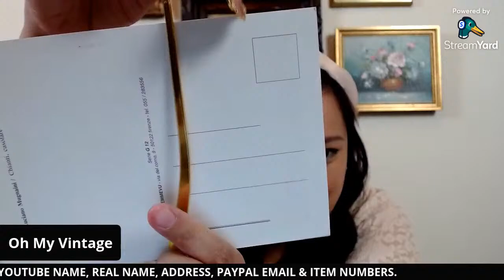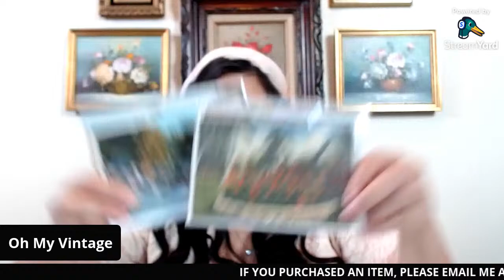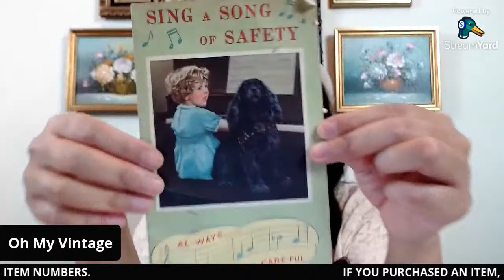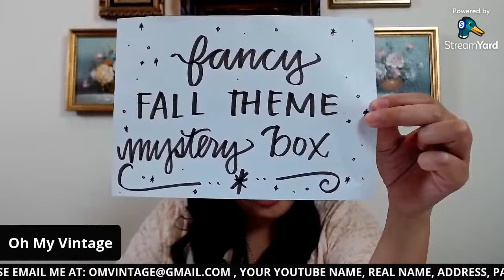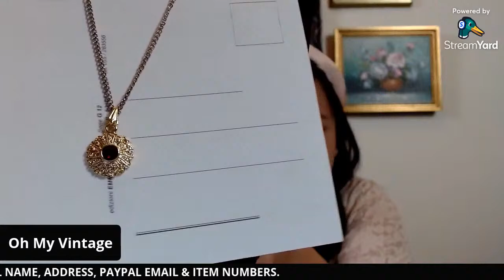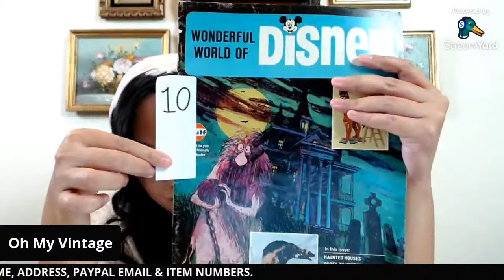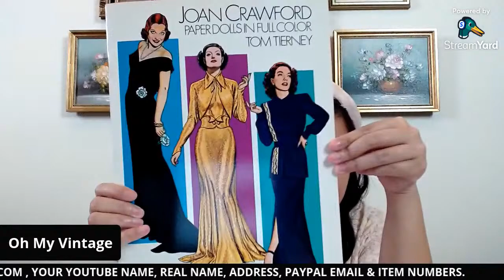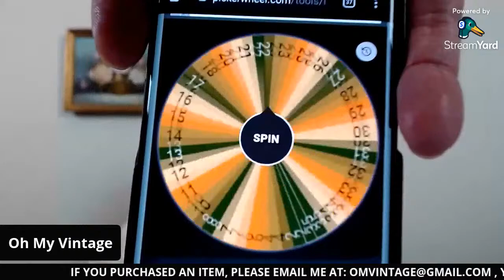YouTube Vintage Live Sale | Live Shopping Online | Live Shopping Stream |Vintage Home Decor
Join me tonight Tues. October 26 at 6PM EDT for MY YOUTUBE LIVE SALE!!  Share & invite your friends who love vintage home decor, jewelry & FREE GIVEAWAYS!!  Hope you can join me to chat & do some shopping!! - Kim, Oh My Vintage

Shipping Address
The Items You Won

• Etsy Shop
• eBay Shop